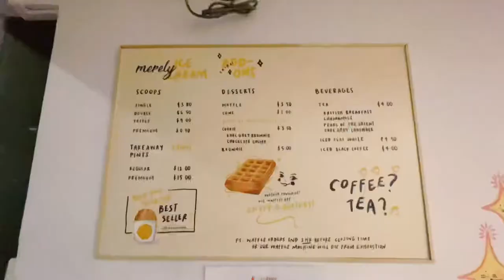Merely Ice Cream Merely Wants to Cheer You Up!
Located in and around the artsy area where arts students hang out, Merely Ice Cream is one of the favourite haunts among the younger folks and it is easy to see (and taste) why.

The interesting wall art/graffiti enhances the vibe of the ice cream cafe and the bright and bold use of yellow throughout makes a sunny and welcoming statement.

The Valrhona Chocolate ice cream is packed with all the goodness of a super rich and velvety chocolate. A scoop of this ball of happiness into your mouth, together with the cheery colour scheme of the cafe, probably make you instantly forget all your day’s worries.